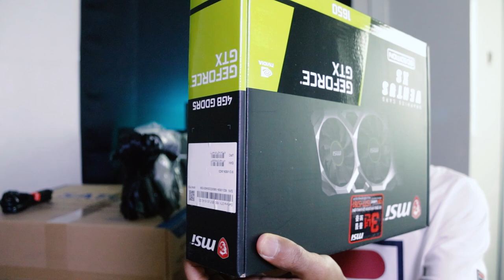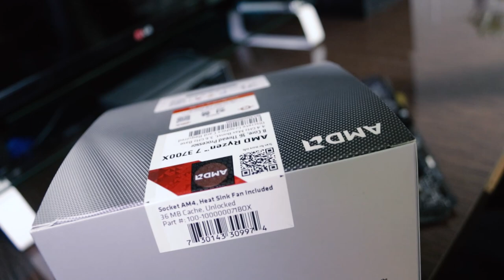ኮምፒውተር ራስዎ ቤት ውስጥ የመገንባት ሂደት / HOW TO BUILD HIGH SPEED PC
የተጠቀምኳቸው እቃዎች

☆ GPU (Graphic Card)
     ■ MSI Geforce GTX 1650 ventus s oc D5 4gb ■
☆ Main Board
     ■ Samsung DDR4 8G PC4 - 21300 ■
☆ SSD (Solid State Drive)
     ■ Crusial MX - 500 [500GB]
☆ Power Supply
     ■ Micronics Classic II 600W + 12V Single Rail 85+ ■
☆ Case (tower)
     ■ ABKO NCORE